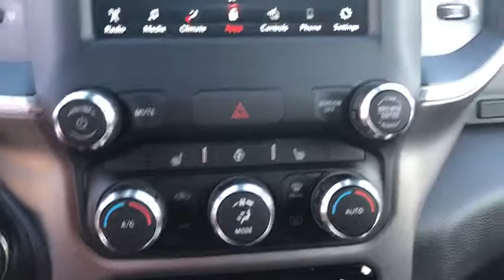2020 Ram 1500 Grand Rapids, Grandville, Rockford, Ada, Coopersville, MI R0015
Crystal Metallic New 2020 Ram 1500 available in Grand Rapids, MI. Servicing the Grandville, Rockford, Ada, Coopersville, MI area.
2020 Ram 1500 Big Horn/Lone Star - Stock#: R0015 - VIN#: 1C6SRFFT9LN134782